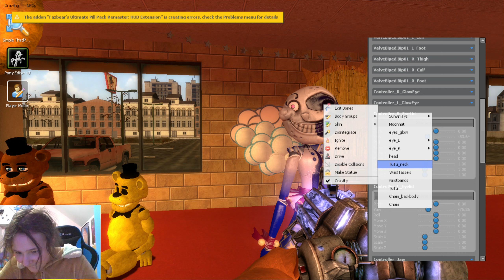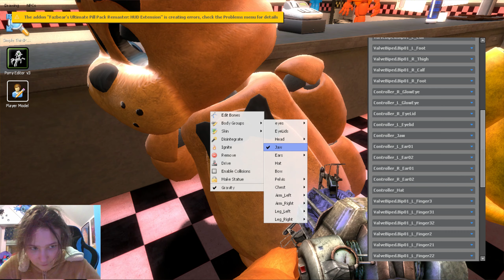WITHERID GOLDEN FREDDY HURTING FREDDY GOLDEN FREDDY FIND FREDDY